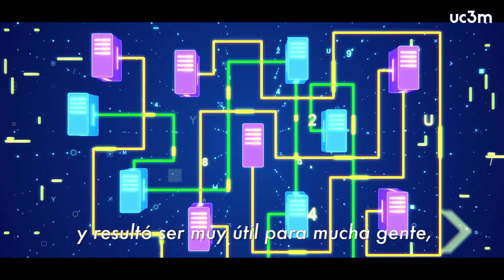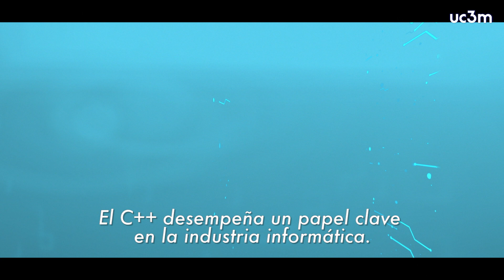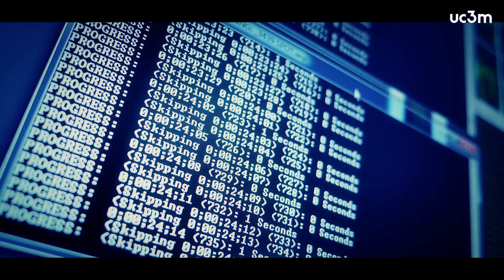Entrevista a Bjarne Stroustrup | UC3M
Investido Doctor Honoris Causa en la Universidad Carlos III de Madrid, el viernes 25 de enero de 2019